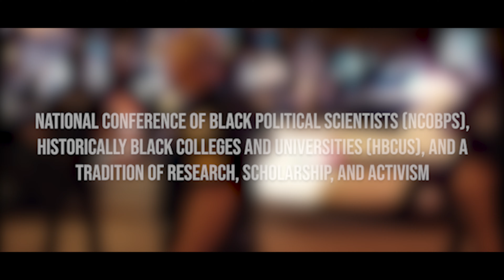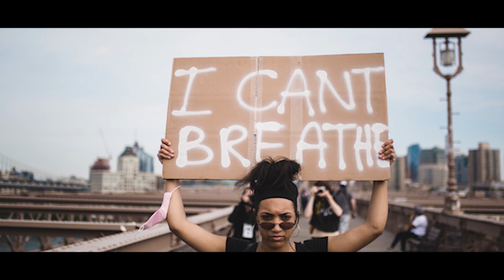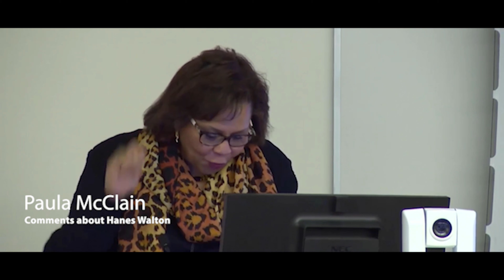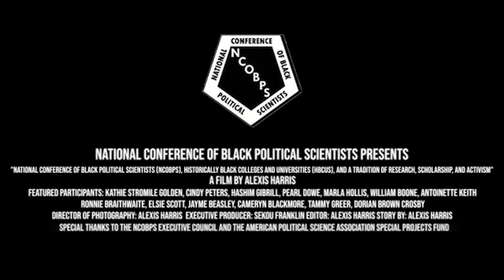NCOBPS, HBCUs, and a Tradition of Research, Scholarship, and Activism (Part 2)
This video tells the tradition of the National Conference of Black Political Scientists (NCOBPS) and Historically Black Colleges and Universities (HBCUs). The video discusses the tradition of research, scholarship, and activism of Black political Scientists. This is Part 2 of the video series.